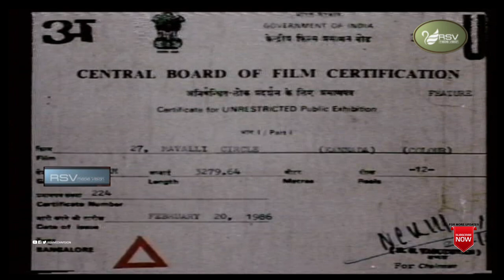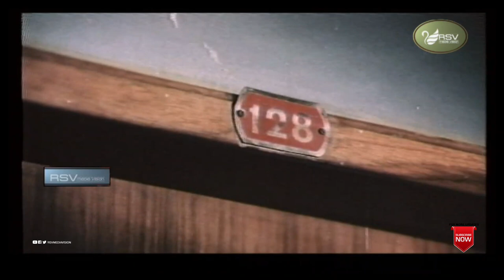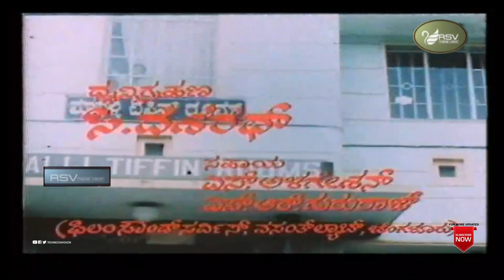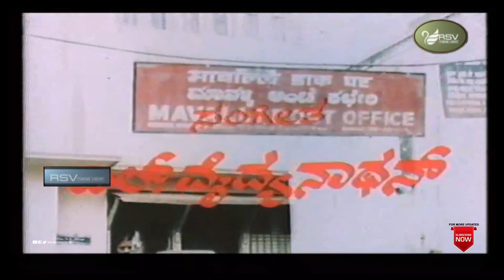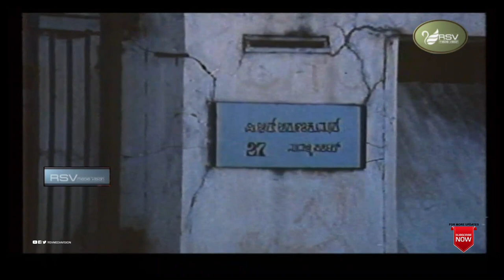27 Mavalli Circle | ೨೭ ಮಾವಳ್ಳಿ ಸರ್ಕಲ್ | Devaraj | Kalpana Reddy | Suspence Thriller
Watch 27 Mavalli Circle – ೨೭ ಮಾವಳ್ಳಿ ಸರ್ಕಲ್ Suspence Thriller Movie * Devaraj ,Kalpana Reddy with Co Stars Umashree, T N Narasimhan, Avinash ,H G Somashekar Rao, Baby Rashmi Rai, Master Jayanth, A S Murthy, Krishne Gowda, Pramod, Sudheendra & Others in RSV Media Vision Kannada Full Movies Channel
27 Mavalli Circle is a 1986 Indian Kannada language thriller film directed, written, produced and enacted by T. N. Narasimhan. The film is adapted from Narasimhan's stage play of the same name which starred Lohithaswa in the lead role. The rest of the cast includes Devaraj, in his film debut,[1] Umashri, Kalpana Reddy among others. The film features musical score by L. Vaidyanathan. The story is based on Frederick Knott's 1966 play Wait Until Dark
Director : T N Narasimhan
Banner : S N Creations
Producer :T N Narasimhan